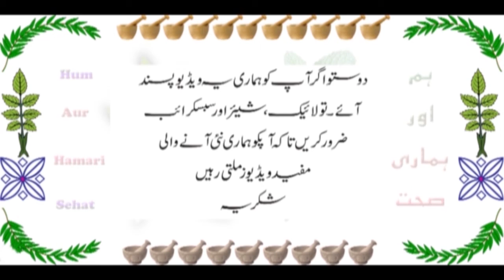Teeth Gum Disease